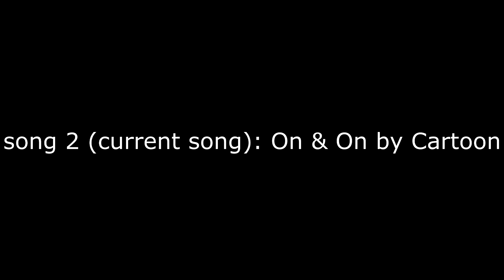Cedar Point trip june 1st, 2nd, 3rd.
a short video montage from my trip to CP with off ride footage of some of the coasters. it was all of our first times to the point for everyone in our group. for me, it was easily the best time Ive had in my adult life. As a coaster enthusiast with a low count, the place was literally heaven on earth. the crowds were pretty light while we were there, with Valravn having the longest wait (45 minutes, saved it for last ride two of the nights), and most coasters just having a station wait.